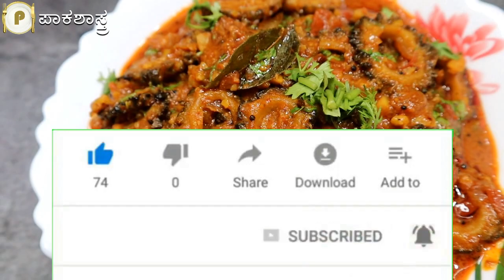ಹಾಗಲಕಾಯಿ ಕರಿ (ಗೊಜ್ಜು) ಮಾಡುವ ವಿಧಾನ | ಕಹಿ ಇದ್ದರೂ ಆರೋಗ್ಯಕ್ಕೆ ತುಂಬಾ ಒಳ್ಳೆಯದು | Bitter Gourd Curry Recipe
Video Title:
hagalakayi recipes in kannada
hagalakayi gojju in kannada
hagalakayi fry in kannada
hagalakayi curry
how to do hagalakayi palya in kannada
how to do hagalakayi gojju in kannada
hagalakayi palya madodu kannada delhi
hagalakayi gojju for chapathi
hagalakayi palya for chapati
hagalakayi gojju recipe kannada
hagalakayi gojju maduva vidhana
hagalakayi gojju recipe
hagalakayi gravy in kannada
how to make hagalakayi gojju in kannada
hagalakayi gojju hege madodu

Pakashaastra is all about the Cooking show where I am uploading different recipes like, North Karnataka, South Karnataka, South Indian, North Indian and Chines Recipes.